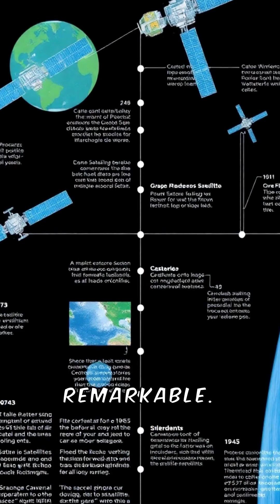The Launch of the First Weather Satellite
🌩️ The Launch of the First Weather Satellite (1960)

In 1960, TIROS-1 looked down on Earth and changed weather forecasting forever. It was the first step in understanding our planet from space.